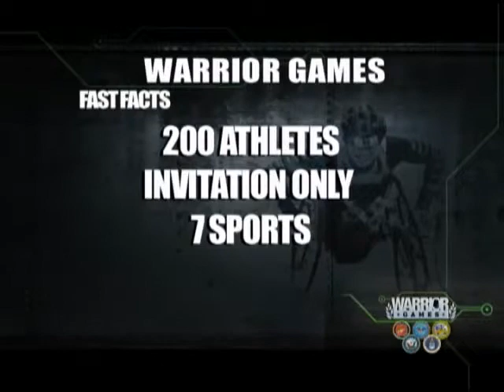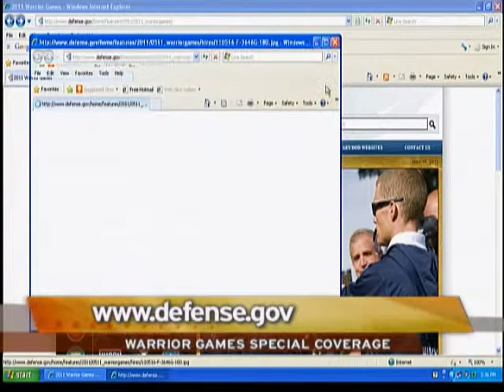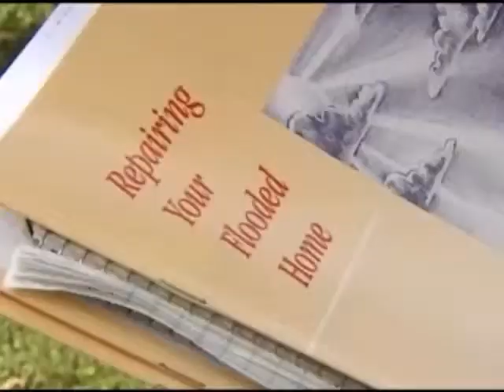Warrior Games 2011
Coverage of the 2011 Warrior Games in Colorado Springs, CO including track and field, basketball, swimming, archery, shooting, and volleyball.  See wounded warrior athletes compete and talk about their experience . . . all proudly for their respective service... Army, Air Force, Marines, Navy, and Coast Guard.

Video courtesy of U.S. Department of Defense

USA Patriotism!